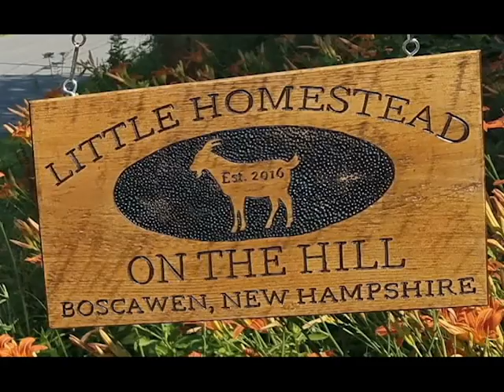Banding A Goat - Making A Buckling A Wether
Hello, my little witchlings!!

My channel is a little extension of me. I love all things magical and obsessed with beauty and animals. I pretty much live in a little zoo. You
never know what will show up on my channel. It could be a trip to a graveyard, some spells or a beauty review, a shopping trip or just vlogs or anything else my mind comes to at the time. I hope you enjoy getting to know me as I get to know all of you..

If it has been over 24 hours. I reserve the right to pick a new winner.
Entries not complying with YouTube’s giveaway entry policy will automatically be disqualified.

save ten dollars on your first box code!